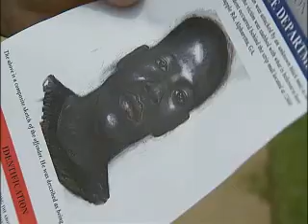WOMAN ATTACKED PKG